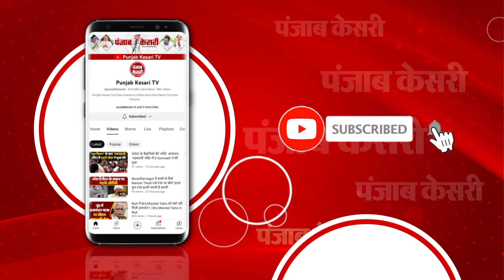राजस्थान में गर्मी से 4 लोगों की मौत | Heat Wave Deaths | IMD Red Alert in Rajasthan | Election 2024